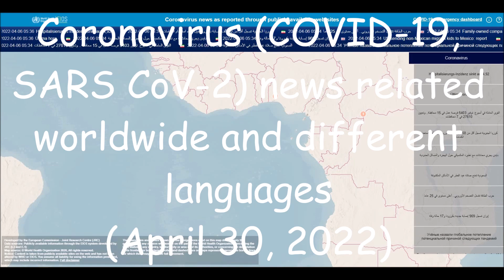Coronavirus (COVID-19, SARS CoV-2) news related worldwide and different languages (April 30, 2022)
List of all countries:
Afghanistan
Albania
Algeria
Andorra
Angola
Antigua and Barbuda
Argentina
Armenia
Australia
Austria
Azerbaijan
Bahamas
Bahrain
Bangladesh
Barbados
Belarus
Belgium
Belize
Benin
Bhutan
Bolivia
Bosnia and Herzegovina
Botswana
Brazil
Brunei
Bulgaria
Burkina Faso
Burundi
Côte d'Ivoire
Cabo Verde
Cambodia
Cameroon
Canada
Central African Republic
Chad
Chile
China
Colombia
Comoros
Congo (Congo-Brazzaville)
Costa Rica
Croatia
Cuba
Cyprus
Denmark
Djibouti
Dominica
Dominican Republic
Ecuador
Egypt
El Salvador
Equatorial Guinea
Eritrea
Estonia
Eswatini (fmr. "Swaziland")
Ethiopia
Fiji
Finland
France
Gabon
Gambia
Georgia
Germany
Ghana
Greece
Grenada
Guatemala
Guinea
Guinea-Bissau
Guyana
Haiti
Holy See
Honduras
Hungary
Iceland
India
Indonesia
Iran
Iraq
Ireland
Israel
Italy
Jamaica
Japan
Jordan
Kazakhstan
Kenya
Kiribati
Kuwait
Kyrgyzstan
Laos
Latvia
Lebanon
Lesotho
Liberia
Libya
Liechtenstein
Lithuania
Luxembourg
Madagascar
Malawi
Malaysia
Maldives
Mali
Malta
Marshall Islands
Mauritania
Mauritius
Mexico
Micronesia
Moldova
Monaco
Mongolia
Montenegro
Morocco
Mozambique
Myanmar (formerly Burma)
Namibia
Nauru
Nepal
Netherlands
New Zealand
Nicaragua
Niger
Nigeria
North Korea
North Macedonia
Norway
Oman
Pakistan
Palau
Palestine State
Panama
Papua New Guinea
Paraguay
Peru
Philippines
Poland
Portugal
Qatar
Romania
Russia
Rwanda
Saint Kitts and Nevis
Saint Lucia
Saint Vincent and the Grenadines
Samoa
San Marino
Sao Tome and Principe
Saudi Arabia
Senegal
Serbia
Seychelles
Sierra Leone
Singapore
Slovakia
Slovenia
Solomon Islands
Somalia
South Africa
South Korea
South Sudan
Spain
Sri Lanka
Sudan
Suriname
Sweden
Switzerland
Syria
Tajikistan
Tanzania
Thailand
Timor-Leste
Togo
Tonga
Trinidad and Tobago
Tunisia
Turkey
Turkmenistan
Tuvalu
Uganda
Ukraine
United Arab Emirates
United Kingdom
United States of America
Uruguay
Uzbekistan
Vanuatu
Venezuela
Vietnam
Yemen
Zambia
Zimbabwe

List of all languages in the world:
Spanish
English
Hindi[a]
Arabic
Portuguese
Bengali
Russian
Japanese
Punjabi
German
Javanese
Telugu
Vietnamese
Korean
French
Marathi
Tamil
Urdu
Turkish
Italian
Yue (inc. Cantonese)
Thai
Gujarati
Jin
Southern Min (inc. Hokkien and Teochew)
Persian
Polish
Pashto
Kannada
Xiang
Malayalam
Sundanese
Hausa
Odia (Oriya)
Burmese
Hakka
Ukrainian
Bhojpuri
Tagalog (Filipino)
Yoruba
Maithili
Uzbek
Sindhi
Amharic
Fula
Romanian
Oromo
Igbo
Azerbaijani
Awadhi
Gan
Cebuano (Visayan)
Dutch
Kurdish
Serbo-Croatian
Malagasy
Saraiki
Nepali
Sinhala
Chittagonian
Zhuang
Khmer
Turkmen
Assamese
Madurese
Somali
Marwari
Magahi
Haryanvi
Hungarian
Chhattisgarhi
Greek
Chewa
Deccan
Akan
Kazakh
Northern Min[disputed – discuss]
Sylheti
Zulu
Czech
Kinyarwanda
Dhundhari
Haitian Creole
Eastern Min (inc. Fuzhou dialect)
Ilocano
Quechua
Kirundi
Swedish
Hmong
Shona
Uyghur
Hiligaynon/Ilonggo (Visayan)
Mossi
Xhosa
Belarusian
Balochi
Konkani